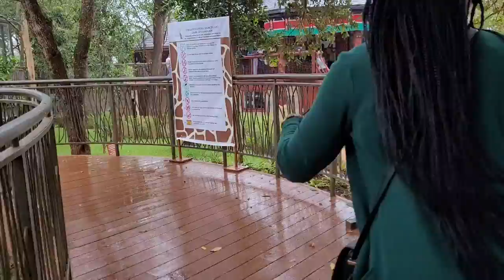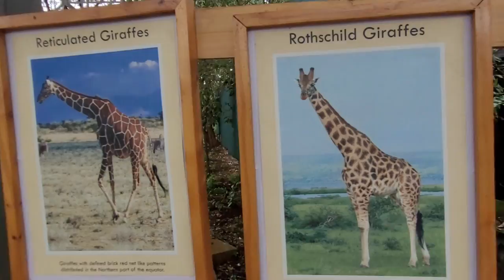ПАРК С ЖИРАФАМИ/ПОКОРМИТЬ ЖИРАФКУ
Всем привет!
Сегодня мы в гостях у жирафов, в парке Найроби!
Просто потрясающие сказочные животные, которых можно покормить и рассмотреть вблизи, и это нечто!